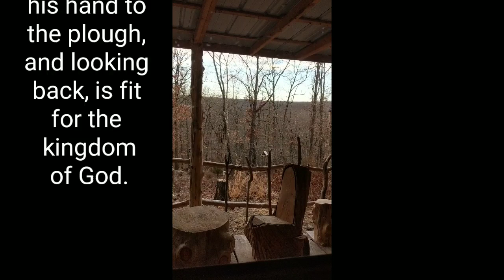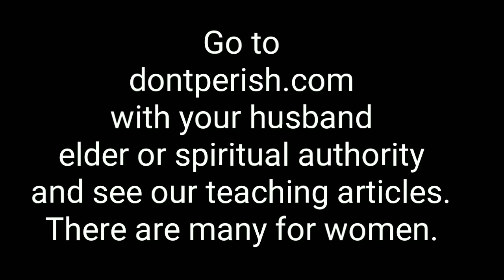Putting My Hand to the Plow and Not Looking Back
I, sister Deb, talk about how I must put my hand the the plow and not look back lest I not be fit for the kingdom of God.  Luke 9:62 And I encourage sisters to do the same as well as talk about how we must keep God as our focus and not those in our lives.

Have a joyous day.